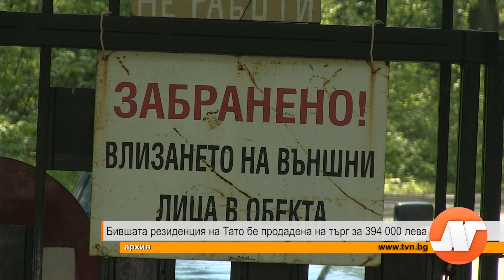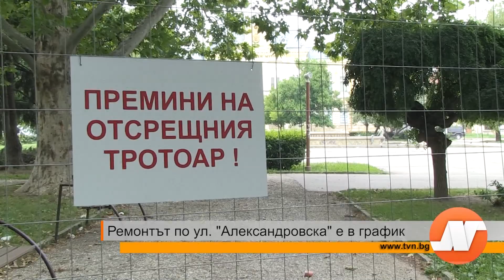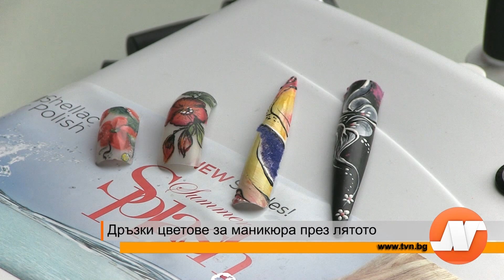Емисия новини 18 юли